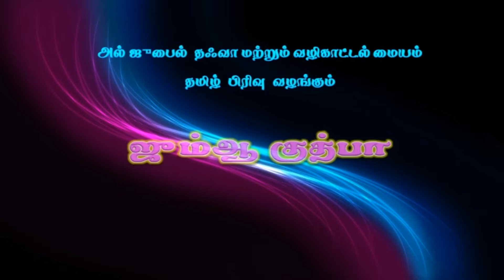ரஜப் மாதத்தின் பித்அத்தும் ஏப்ரலின் மூடத்தனமும், வழங்குபவர் : மௌலவி S.Yaser firdousi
ஜும்ஆ குத்பா
ரஜப் மாதத்தின் பித்அத்தும் ஏப்ரலின் மூடத்தனமும்,
வழங்குபவர் : மௌலவி S.யாஸிர் ஃபிர்தௌஸி.
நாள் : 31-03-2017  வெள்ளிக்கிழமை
இடம் :போர்ட் கேம்ப் பள்ளி, அல்-ஜுபைல். சவூதி அரேபியா